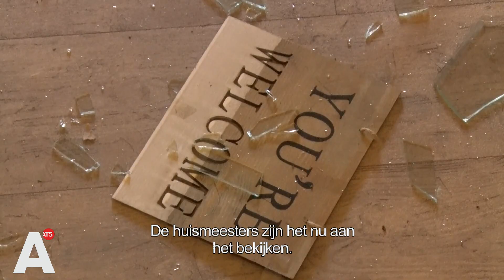Schade in woning in Zuidoost door vuurwerk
Een bewoner van het Opheusdenhof in Zuidoost schrok zich vanochtend rot van een knal. Er bleek vuurwerk bij hem naar binnen zijn gegooid door de brievenbus. 'Ik kan het nog steeds niet geloven en ik ben in shock.'